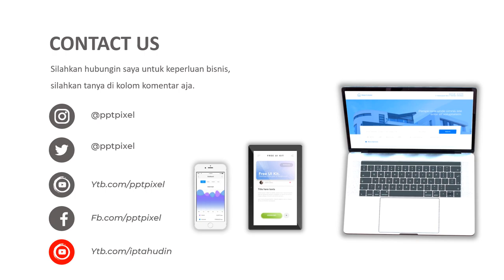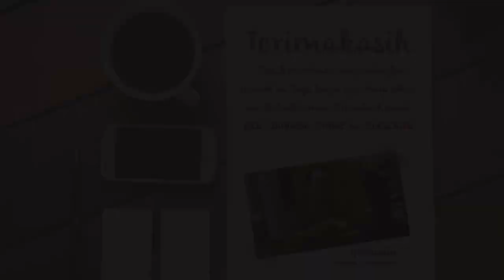Video Promosi, iklan alat musik, guitar, peralatan anak band, musik, drum, keyboard, promosi, digita